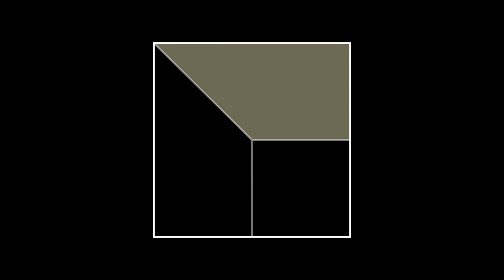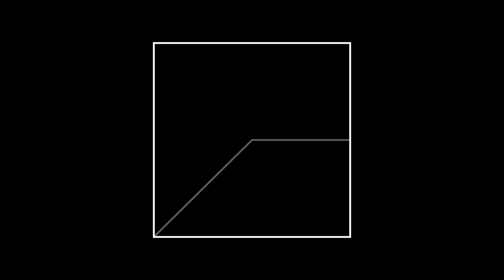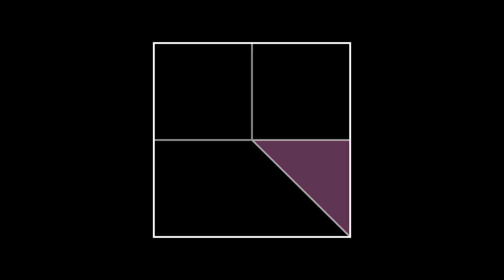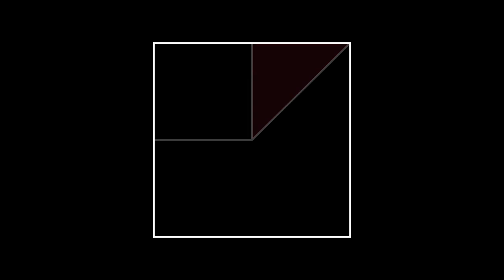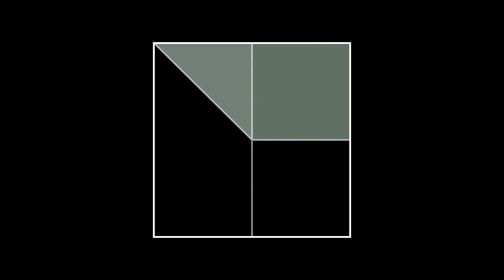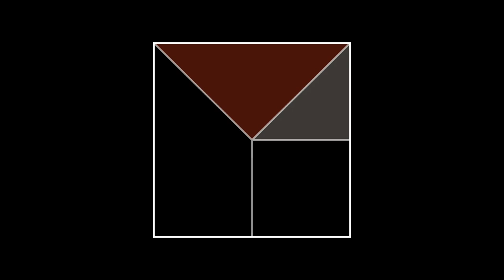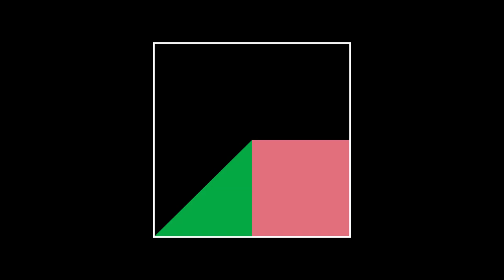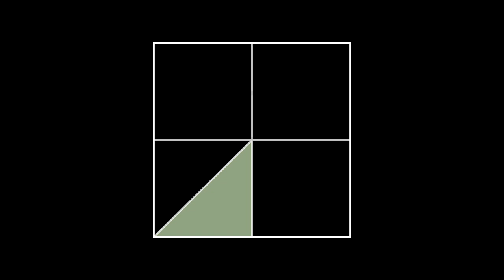"Stratospheric" - Endless Ambient Generative Music to Study, Focus, Concentrate, Relax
This excerpt is a recording of the endless ambient generative music system "Stratospheric," available